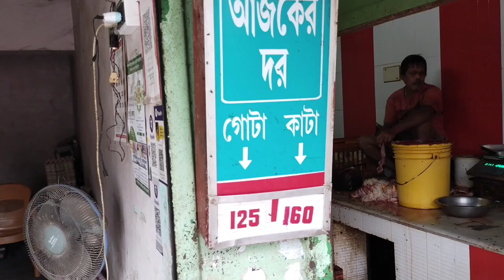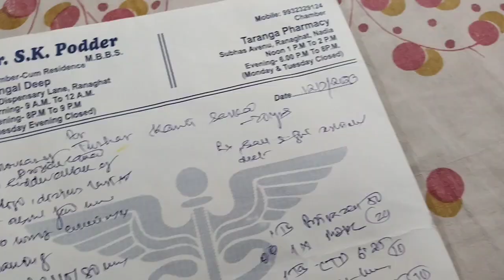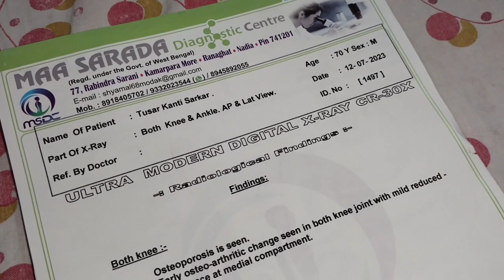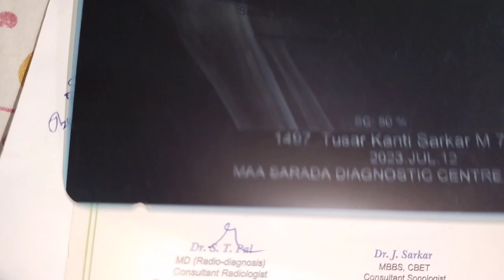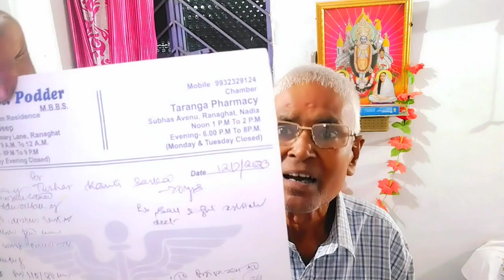পুরাতন Report । নাটক । প্রমাণসহ জবাব দিলাম । Bengali daily vlog # Dadu'r Simple Lifestyle #